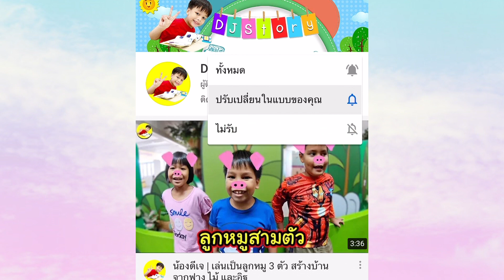น้องดีเจ | ล่องเรือชมเมืองอยุธยา ให้อาหารปลาหน้าวัดพนัญเชิง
คลิปนี้จะพาทุกคนไปเที่ยวพระนครศรีอยุธยากันครับ โดยจะพาไปล่องเรือชมความงามของเมืองของฝั่งแม่น้ำ และให้อาหารปลากันที่วัดพนัญเชิงแบบใกล้ชิดสุดๆ เป็นอย่างไรไปชมกันครับ